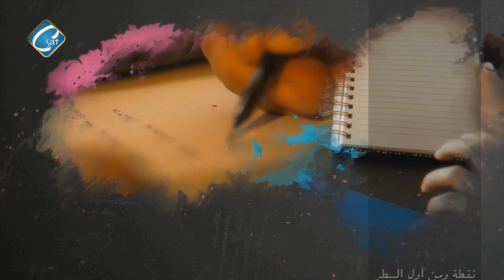برنامج نقطة ومن أول السطر" من الألم يولد الأبداع " اعداد وتقديم أ/ ابراهيم صابر